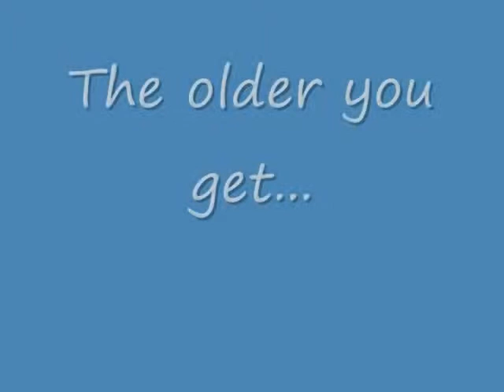Life is Like a Roll of Toilet Paper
Inspired by Bench and all too true - remember how long a week took to go by when you were a kid?